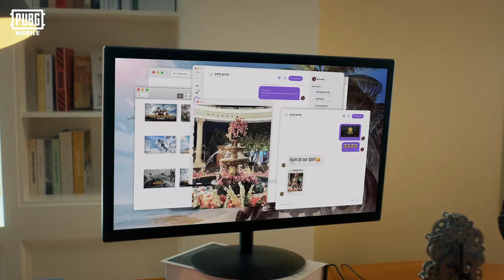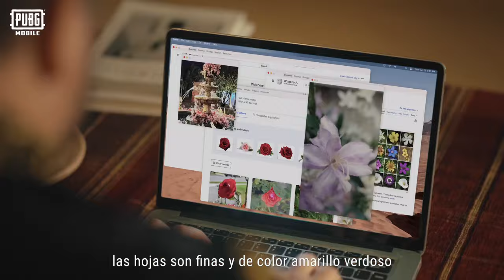PUBG MOBILE | 🌟🎉 ¡Haz un deseo, podría hacerse realidad!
🌟🎉 ¡Haz un deseo, podría hacerse realidad!
Únete con tu ser querido en el juego y convierte estos momentos en recuerdos encantadores. 💑

🎮 ¡No te pierdas las emocionantes experiencias que te esperan durante las Semanas de Compañeros!